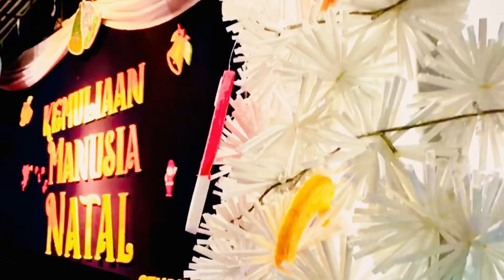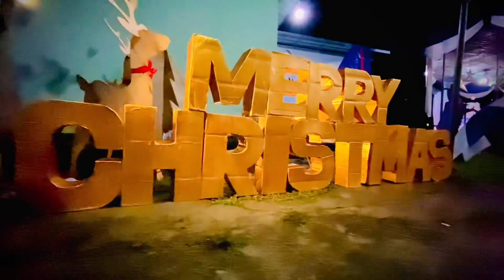Kemuliaan Manusia Natal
Perayaan Natal 2022 Desa Sembuh Lor Godean Sleman Yogyakarta. 28 Desember 2022